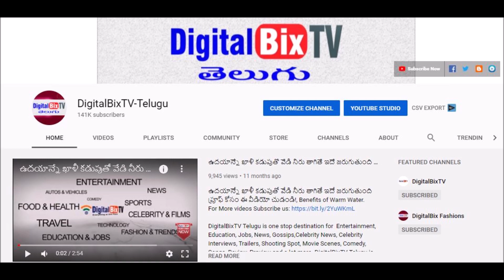సాయంత్రం బంగారం వెండి ధరలు | Today Evening Gold Price In India | Gold Rates Today |Today Gold Rate